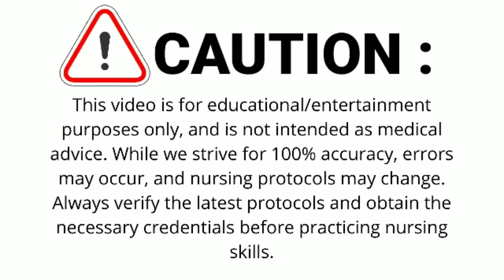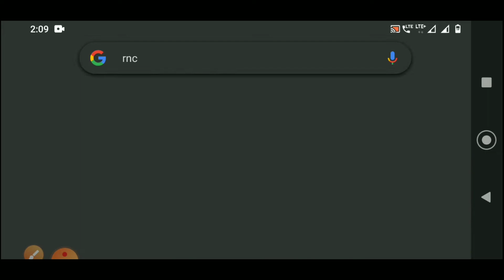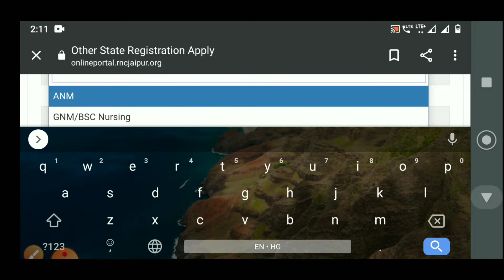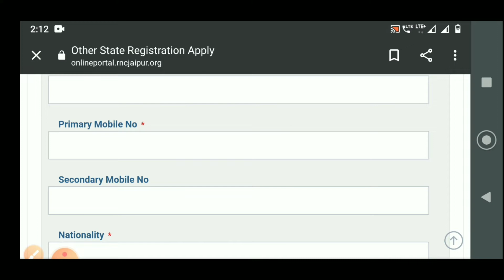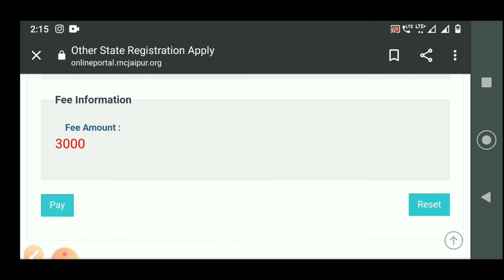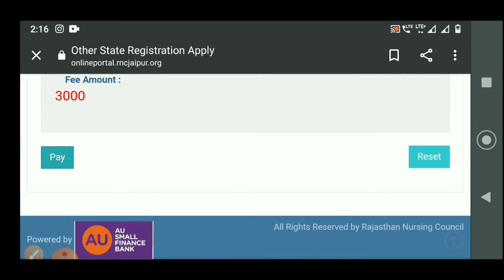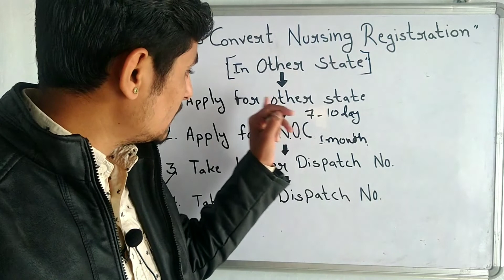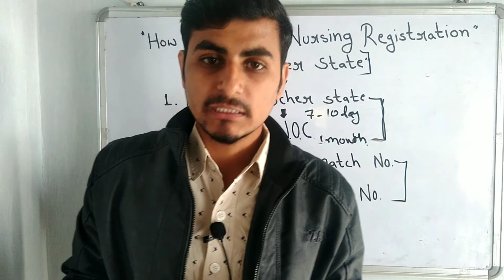How to Convert Nursing Registration | नर्सिंग रजिस्ट्रेशन को एक राज्य से दूसरे राज्य में कैसे बदले ?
जाने नर्सिंग रजिस्ट्रेशन को एक राज्य से दूसरे राज्य में कैसे बदलते है उसकी पूरी प्रक्रिया वो भी स्टेप by स्टेप
मेरे खुद के अनुभव से